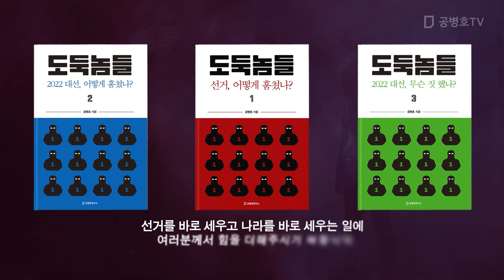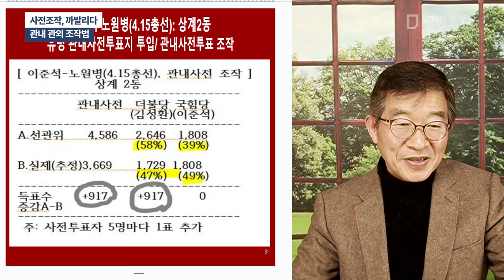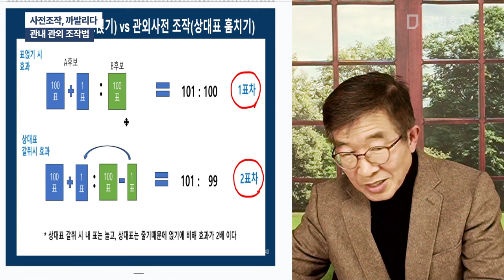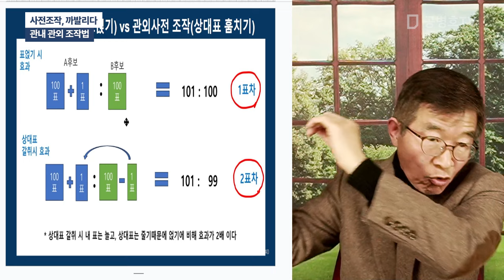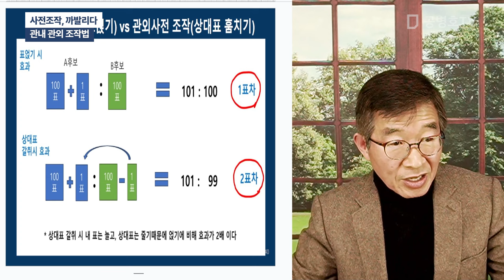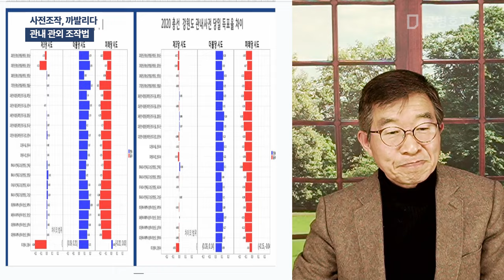사전조작, 까발리다 / 관내 관외 조작법 [공병호TV]